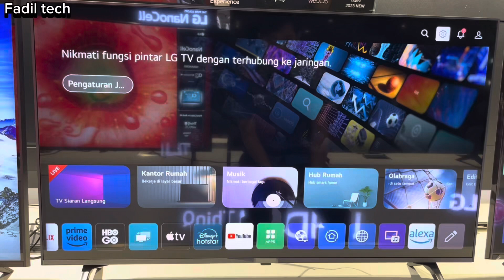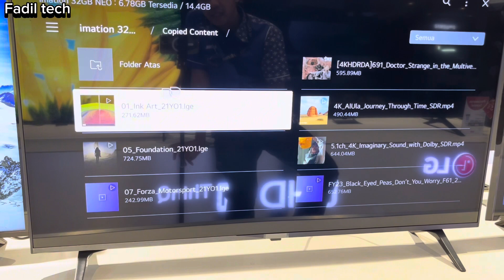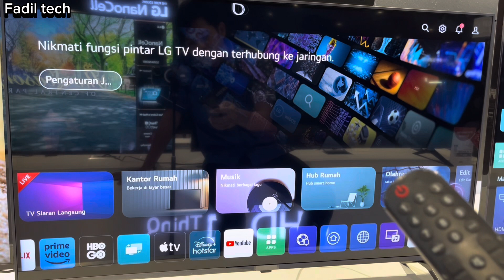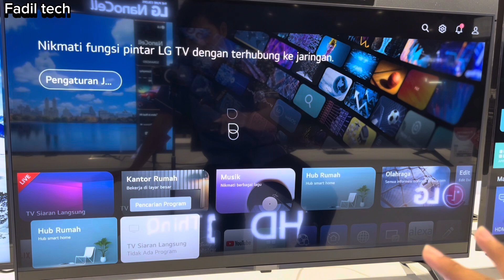Cara Menggunakan USB Yang Benar Pada Smart Tv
Cara menggunakan usb pada smart tv LG yg benar agar smart tv aman dari lemot,eror,dan virus yang tidak di inginkan ,

Mau smart tv kalian aman ?
Selalu lakukan cara seperti di video

di chanel Fadil tech dan sudah suport like & subcrib …
Sampai jumpa lagi di video selanjutnya …